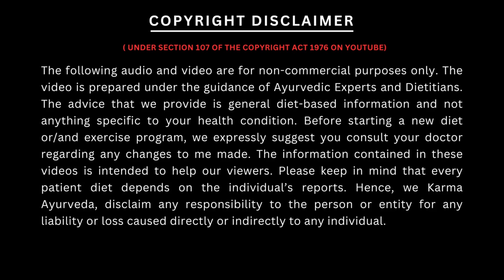2 महीने में किडनी सिस्ट कैसे हुआ गायब? | Kidney Cyst Treatment in Ayurveda | Karma Ayurveda Hospital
The patient had been suffering from kidney cysts and experienced a lot of discomfort and pain. He is a resident of Patna and approached Karma Ayurveda for receiving natural and effective treatments. He has been taking herbal treatment since May.

After getting the ayurvedic treatment for kidney cyst, his several of the issues have alleviated. The swelling in the legs has improved. Also, the blood pressure levels are back to normal that has helped a lot in relieving the pressure on kidneys.

If you too are dealing with any kidney disease, you may get in touch with ayurvedic doctors for kidney cyst at Karma Ayurveda. We provide you with effective and side effect free treatments.

kidney cyst treatment
kidney cyst treatment in ayurveda
kidney cysts treatment
kidney cysts
kidney cyst treatment home remedy
kidney cyst in hindi
kidney cyst symptoms
kidney cyst
kidney cyst treatment in ayurvedic
kidney cyst ayurvedic treatment
polycystic kidney disease
kidney cysts causes
renal cyst in kidney
polycystic kidney treatment
kidney treatment